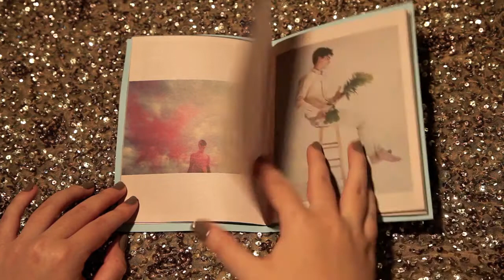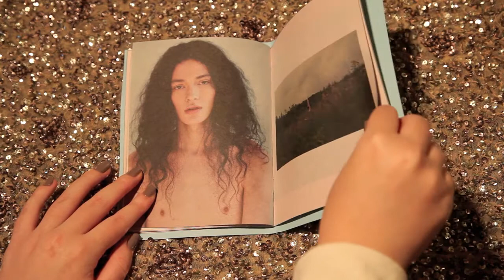In Dreams : Olivia Locher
"In Dreams", Handmade Zine by Artist, Full Color Printing on Newsprint, Signed and Numbered Edition of 100

OUT OF PRINT/SOLD OUT